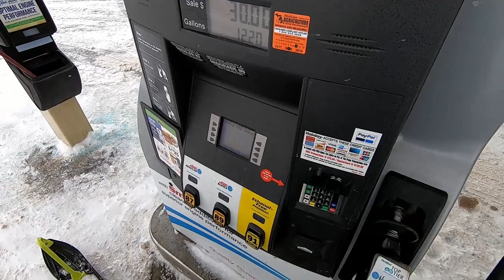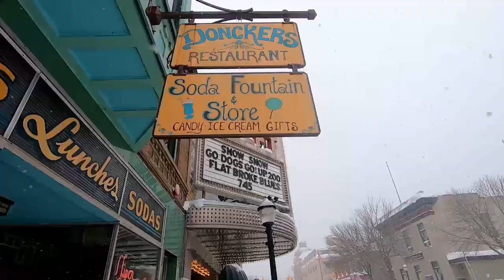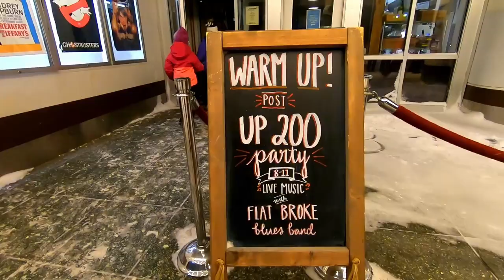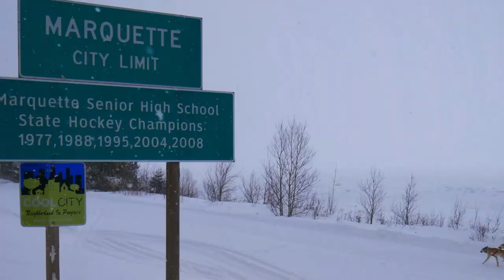A Sled Dog Snowmovlog - Helping with the UP 200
Every year Marquette hosts the U.P. 200, a 230 mile sled dog race halfway across the Upper Peninsula and back. I usually try to help with cones and crossings as well as capture some footage, decided to take you guys along again this year! If you ever get the opportunity to come watch it, I highly suggest it!